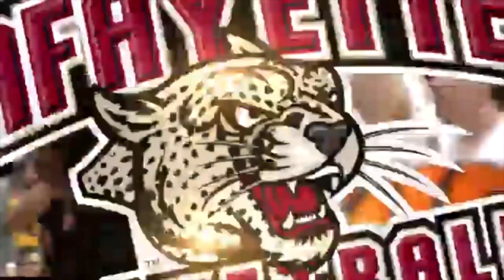Lafayette vs Princeton (12/21/2019) FULL GAME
Paulius Zalys #33 for white team.

Laffayette Leopards host the Princeton Tigers at Kirby Sports Center, Easton, PA. NCAA Division 1 mens basketball matchup between a Patriot League and Ivy League teams. Lafayette is wearing white uniforms and Princeton is wearing black uniforms.